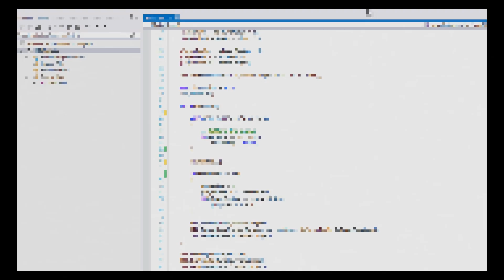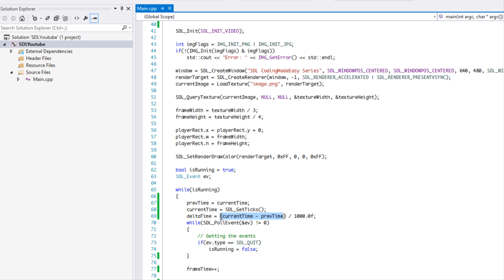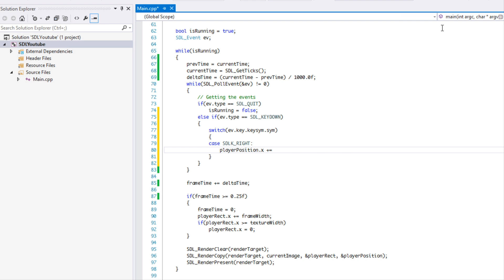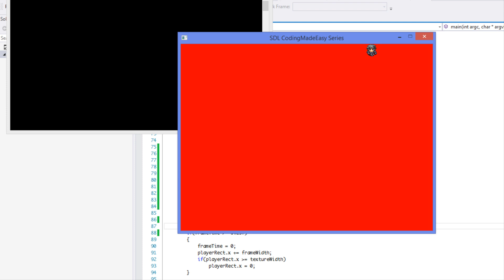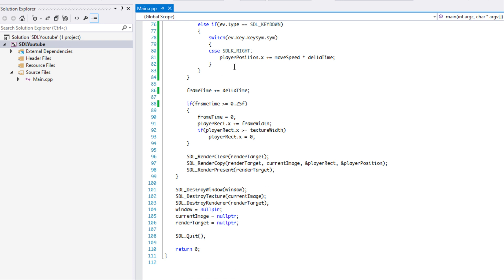SDL 2 Made Easy Tutorial 15 - Timers [FPS]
Feel free to download my apps as well!